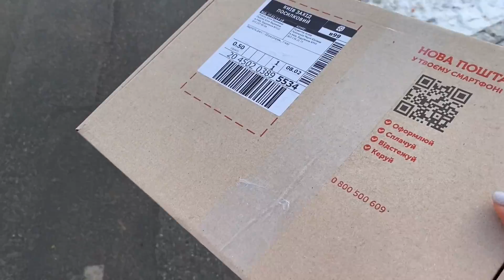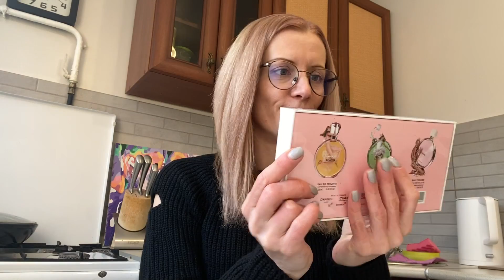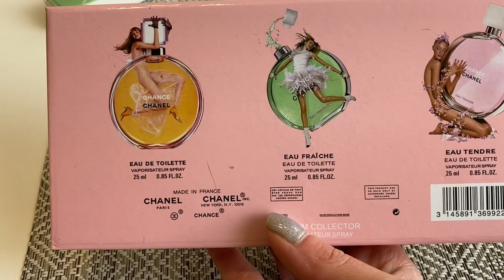ВЛОГ НАШЕ УТРО / Посылка на 14 февраля / Мой странный сон / Кира кудряшка